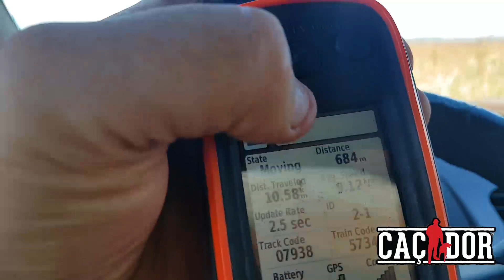Comida boa e Caçada Fraca